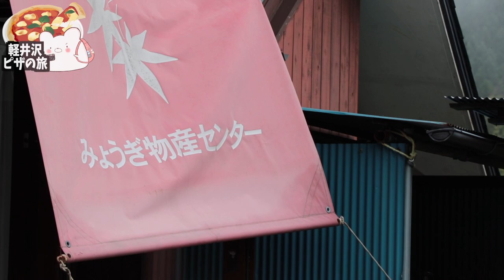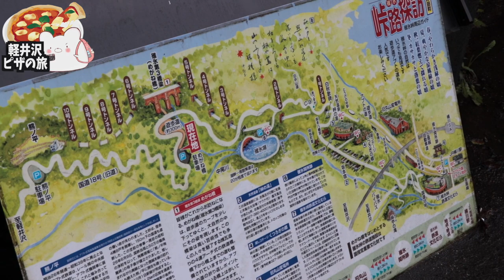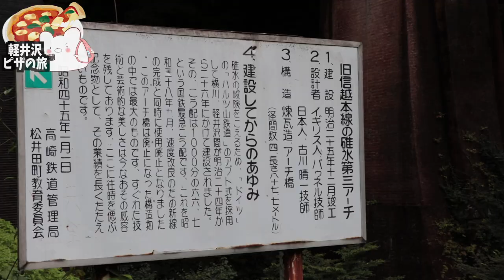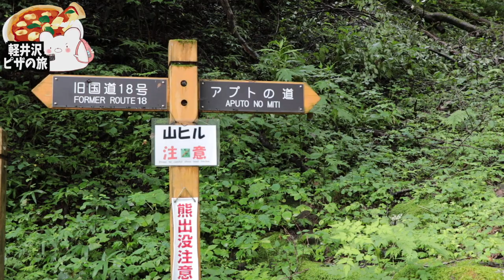【めがね橋】大迫力！群馬県にあるレンガの巨大橋に行ってきた。 〜part 1〜【碓氷第三橋梁】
〜今回の旅で宿泊したホテル〜
■チサンインホテル軽井沢■

※7月30日〜8月2日に撮影しました。

■充電式湯たんぽ
■充電式カイロ

3m✕3mブルーシート  500円